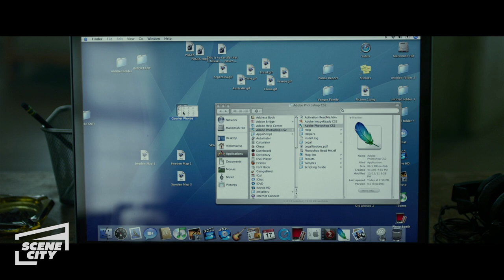The Girl With The Dragon Tattoo: Vanger Industries Records (4K HD Clip)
Mikael (Daniel Craig) gets Lisbeth (Rooney Mara) access to Vanger Industries records.

Disgraced journalist Mikael Blomkvist (Daniel Craig) accepts an invitation to surreptitiously investigate a forty year old unsolved murder on behalf of the victim's uncle, Swedish industrialist Henrik Vanger (Christopher Plummer). Meanwhile, tattooed hacker Lisbeth Salander (Rooney Mara), hired to investigate Blomkvist, discovers the truth behind the conspiracy that led to his fall from grace. Thrown together by fate, the unlikely duo uncovers a secret history of murder and sexual abuse festering beneath the veneer of Sweden's industrial past, all the while drawing closer to a quiet evil waiting to engulf them both.